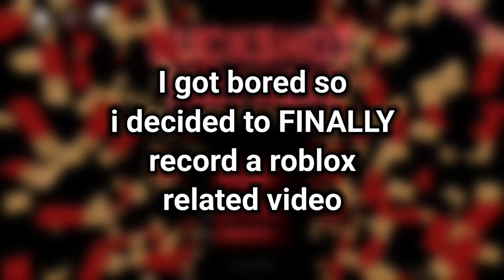Buckshot roulette but in Roblox lol